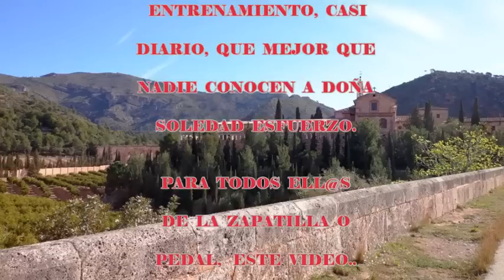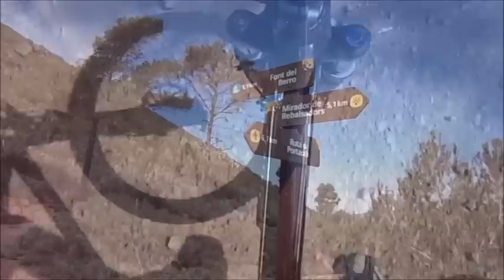BiciRuta Bétera - PortaCoeli - Cartuja - Rebalsadors, 07-04-2013.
Realización: Jose - " The Red Backpack ".
BiciRuta: Partiendo de Bétera, con objetivo Mirador de Mireia y pico Rebalsadors, pasando por La Cartuja de Portacoeli. Es un recorrido mixto, asfalto y pista de montaña.